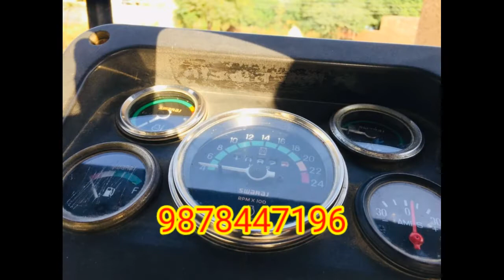Swaraj 855 /zero drill machine / For sale in very low price || low budget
Hlo Friends

For quaries and advertisement. 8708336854.   (only whatsapp no.)

Zero drill machine
Low price
All over ok

Model 1999
All original